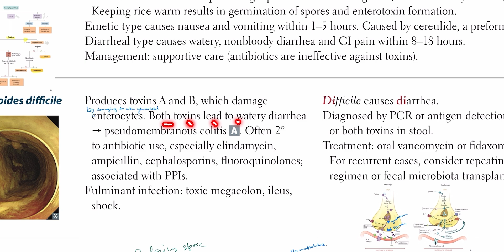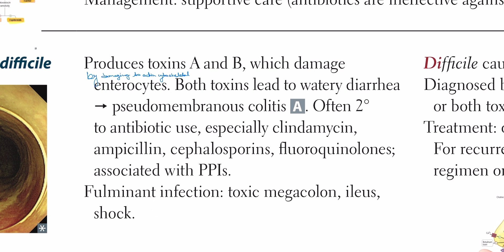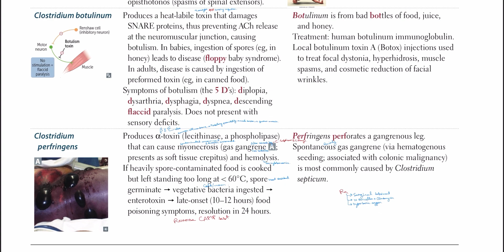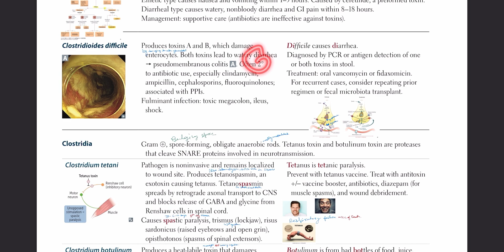Clostridium difficile in Hindi/Urdu by first aid for USMLE step 1